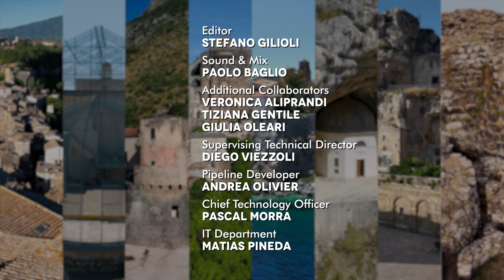Winx Club - Discovering Italy’s Magic | The Gold of Venafro | Episode 3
What precious treasure awaits in the land of Venafro?
The Winx are ready to find out in their new adventure in the lush lands of Molise.